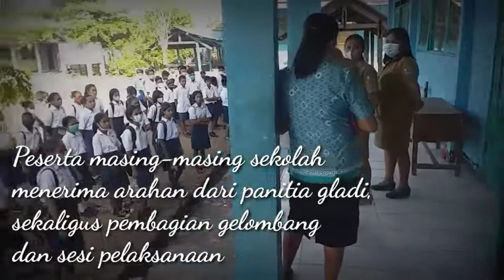Gladi ANBK di sekolah daerah 3T Sumba Timur